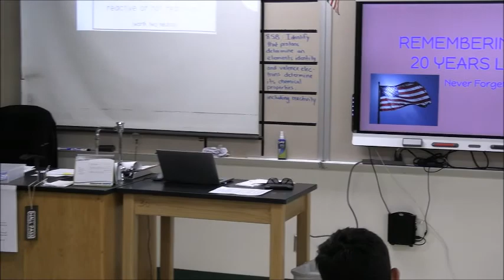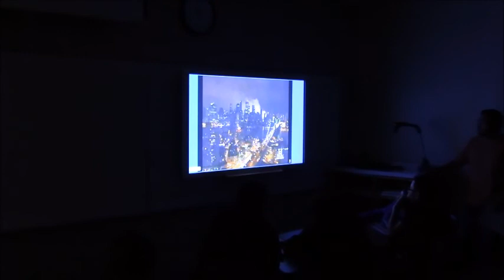WJHS 9/11 Balloon Release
See the Watson Junior High School balloon release commemorating the 20th anniversary of the 9/11 attacks on the United States of America.   Thanks to the WJHS Counselor Hollye Hooten for inviting us.